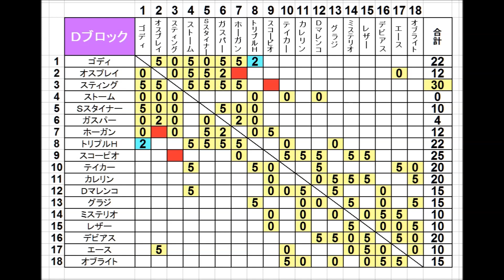#37 ファイプロW【外国人最強レスラー決定戦「Ｇ」】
01:18　スタン・ハンセン　ｖｓ　ミスティコ
07:48　リック・フレアー　ｖｓ　スティーブン・リーガル
17:04　ジャック・ブリスコ　ｖｓ　ヴォルク・ハン
19:55　テリー・ゴディ　ｖｓ　トリプルＨ
29:05　ジョン・シナ　ｖｓ　ヘンドハンターＡ
35:14　透明人間ミステロン　ｖｓ　タイガー・ジェット・シン